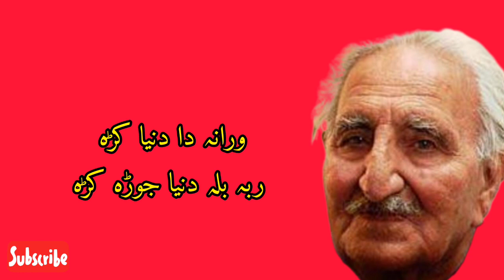Ghani Khan baba | Kalam e ghani | da ghani baba Kalam